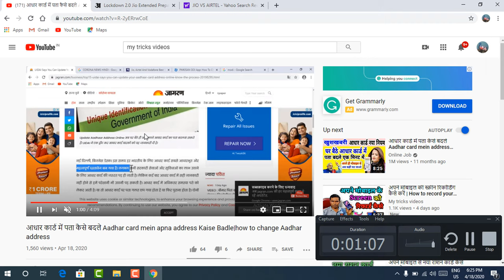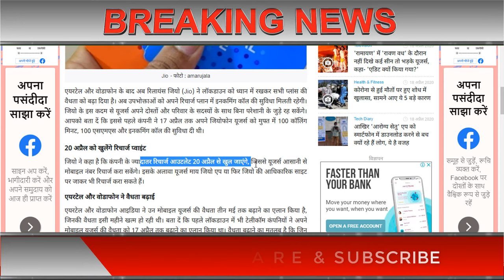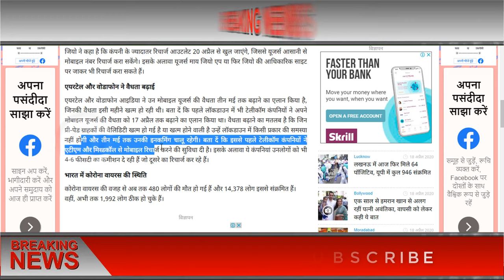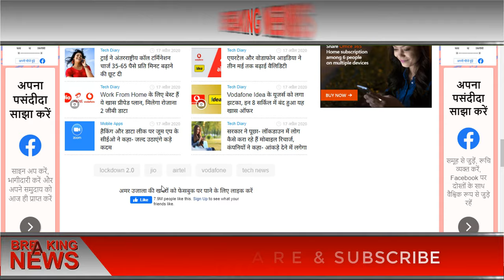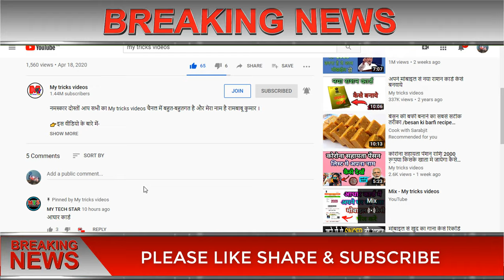सभी टेलीकाम कंपनी हुआ फ्री और मिलेगा 3 मइ 2020 तक पुरे ऑफर | jio airtel Vodafone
👉इस वीडियो के बारे में-दोस्तों इस वीडियो में आपको भी बताया कि अगर आप जियो एयरटेल आइडिया वोडाफोन का रिचार्ज कराने जा रहा है तो आपको इस पूरी बिल्कुल आपसे जरूर देखना चाहिए क्योंकि सभी फिर कम कम लिया जो है अपने प्लान की वैलिडिटी को बढ़ाने का ऐलान किया है तो आप अपने जोया वोडाफोन एयरटेल के प्लान को देखना चाहते हैं तो आप इस वीडियो को जरूर देखें क्योंकि सभी कंपनियां जो है
👉  *Please*
👉 *Shear*
करें